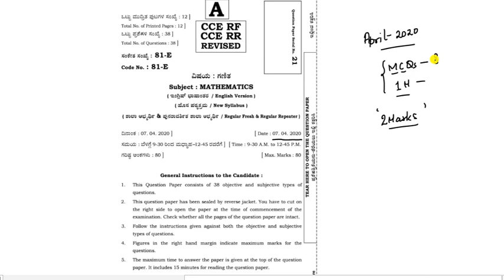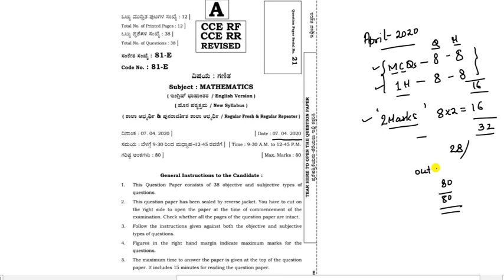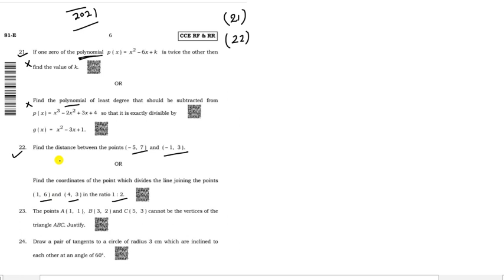SSLC KARNATAKA Maths | APRIL EXAM 2020 SOLVED PAPER | 2 MARKS Qs | Sajid Ali | Explained in Hindi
In this video i have solved the 2 marks questions.

Complete playlist of Arithmetic progression

Complete playlist of Linear Equations in 2 variables

Complete playlist of quadratic equations

Complete playlist of Surface areas and volumes

Complete playlist of Co-ordinate Geometry

Complete playlist of theorems on Triangles

Complete playlist of Application of Trigonometry